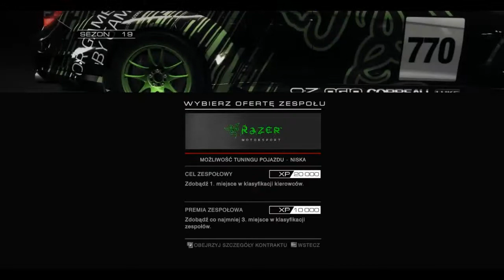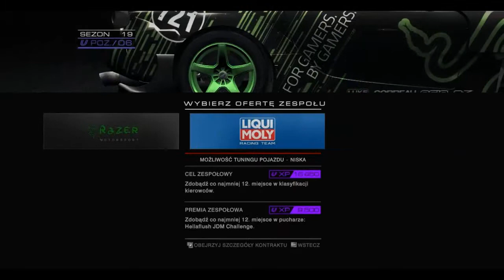Grid Autosport - #34 Sezon 18/19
Cześć. Dzisiaj kolejna porcja wyczynowych wyścigów. Miłego oglądania.